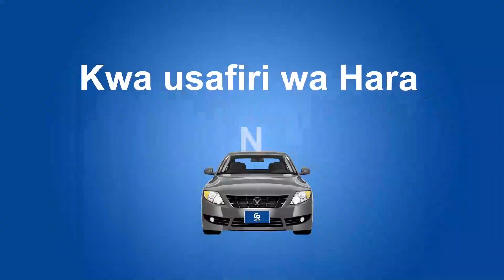NSEKELA-''TUTAHAKIKISHA MIFUMO YOTE INAKUWA YA KISASA NA KIDIGITALI ILI TAARIFA ZIWE SAHIHI''...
Mwenyekiti wa tume ya maendeleo ya ushirika Tanzania ambaye pia ni mtendaji mkuu wa benki ya CRDB Abdulmajid Nsekela amewataka wanaushirika mkoa wa Da Es Salaam kuhakikisha mifumo yote inakuwa ya kisasa na kidigitali ili ili taarifa ziweze kupatikana kwa usahihi na kwa wakati.

Nsekela ameyasema hayo kwenye mkutano maalumu wa jukwaa la maendeleo ya ushirika mkoa wa Dar Es Salaam uliwakutanisha wanaushirika wote na wadau wa maendeleo ya ushirika wenye lengo la kujadili mafanikio,changamoto mbali mbalimbali na kutafuta suluhu na kuweka mikakati madhubuti ili kuwezakutatua changamoto hizo.